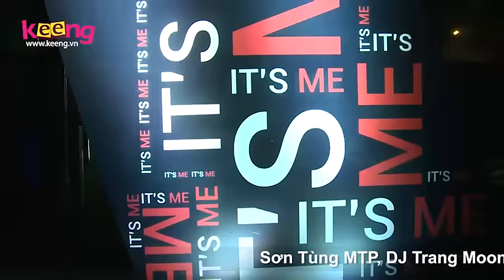[Keeng Săn] Sơn Tùng M-TP Đại Náo Lễ Ra Mắt It's Me